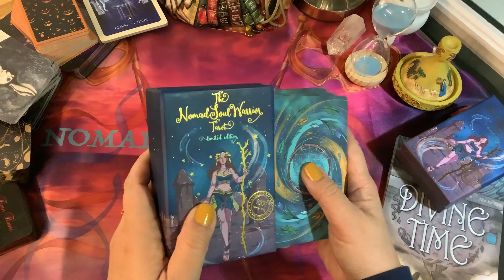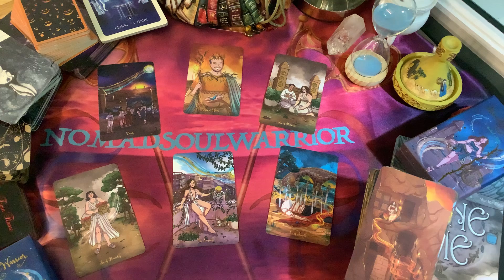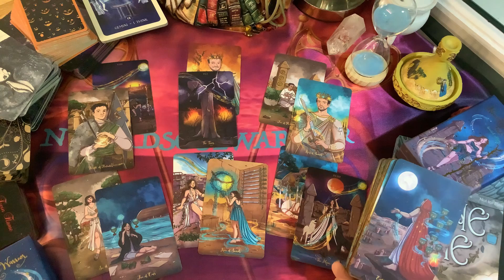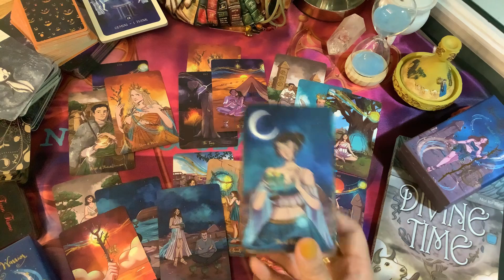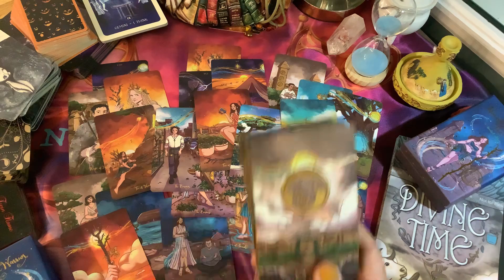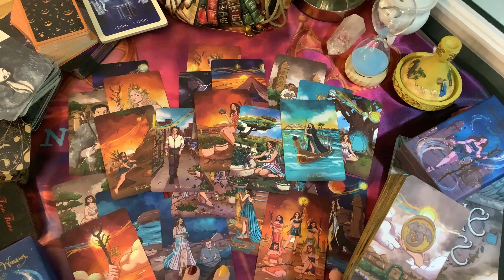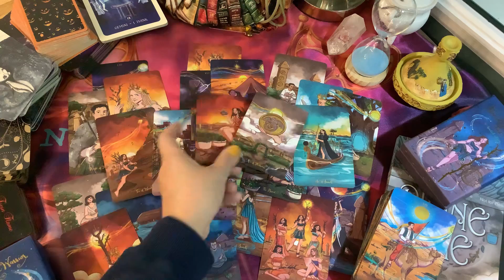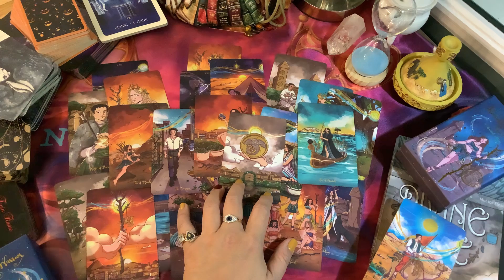GEMINI November 2022 ❤️ Someone took a break but has BIG plans to reconnect with you again!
GEMINI November 2022 ❤️ Someone took a break but has BIG plans to reconnect with you again! November 2022